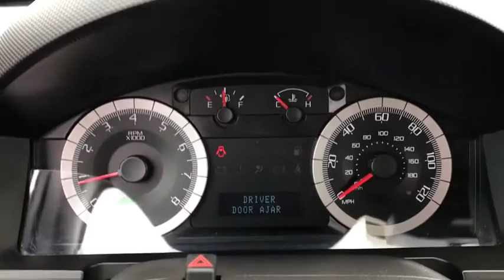2008 Ford Escape Columbus, London, Springfield, Hilliard, Dublin, OH CX0T226117A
Vista Blue Clearcoat Metallic Used 2008 Ford Escape available in Columbus, Ohio at Mark Wahlberg Chevrolet. Servicing the London, Springfield, Hilliard, Dublin, OH area.

Duratec 3.0L V6, AWD, Order Code 400A.brbrOdometer is 7428 miles below market average!brbrFord Escape 2008 Blue 4D Sport Utility Duratec 3.0L V6brbrReviews:br  * If youre looking for traditional SUV features, such as high ground clearance and a high seating position, but you want it in a smaller, more fuel-efficient package, the 2008 Ford Escape makes a good choice. Source: KBB.combrbrbrPURE PRICED FOR A QUICK SALE! All vehicles come with a complete safety inspection, full detail, 1 FREE OIL CHANGE, free 100 point inspection, FREE TANK OF GAS with delivery of this vehicle. Price does not include tax, title, and license or dealer fee. Vehicle located at Mark Wahlberg Chevrolet. INTERESTED, BUT NOT READY YET? That is okay... we never want to rush you at Mark Wahlberg Chevrolet. SAVE THIS VEHICLE to your MyAutoTrader. You will be updated of any future price savings and specials. It is real simple... Click SAVE THIS CAR above the main vehicle photo on the right or look for the star. SIGNING UP IS FREE: At the top right corner of this page, LOOK for the MyAutoTrader logo. Click SIGN UP and you are in...YOU CAN THANK US LATER, BY BUYING YOUR NEXT VEHICLE AT MARK WAHLBERG CHEVROLET!brbrAwards:br  * 2008 KBB.com Brand Image Awards
GVWR: 4,640 lbs Payload Package,Order Code 400A,4 Speakers,AM/FM radio,AM/FM Single CD/MP3 & Satellite Capable,CD player,MP3 decoder,Radio data system,Air Conditioning,Rear window defroster,Power driver seat,Power steering,Power windows,Remote keyless entry,Four wheel independent suspension,Speed-sensing steering,Traction control,ABS brakes,Dual front impact airbags,Dual front side impact airbags,Front anti-roll bar,Low tire pressure warning,Occupant sensing airbag,Overhead airbag,Brake assist,Electronic Stability Control,Delay-off headlights,Front fog lights,Fully automatic headlights,Panic alarm,Speed control,Bumpers: body-color,Power door mirrors,Roof rack: rails only,Driver door bin,Driver vanity mirror,Front reading lights,Illuminated entry,Passenger vanity mirror,Tachometer,Tilt steering wheel,Front Bucket Seats,Front Center Armrest,Premium Cloth Buckets w/60/40 Split Rear Seat,Split folding rear seat,Passenger door bin,16 x 7 5-Spoke Cast Aluminum Wheels,Rear window wiper,Variably intermittent wipers,3.78 Axle Ratio